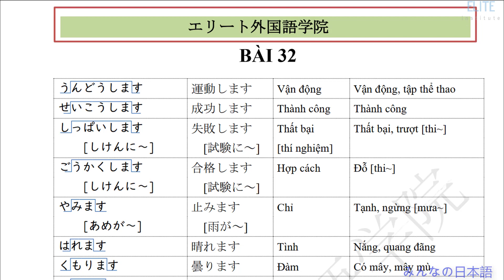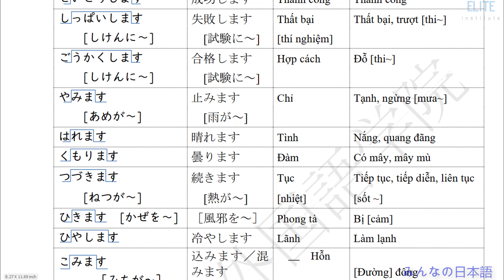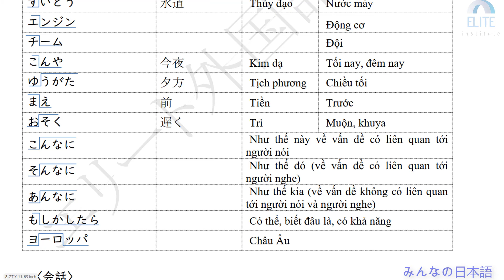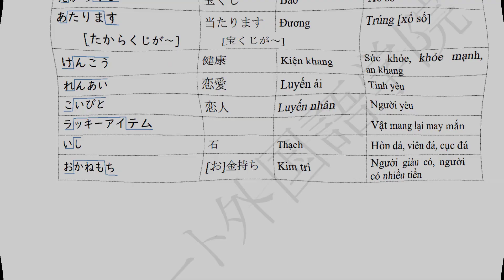TỪ VỰNG TIẾNG NHẬT SƠ CẤP- BÀI 27- みんなの日本語－語彙－第27課